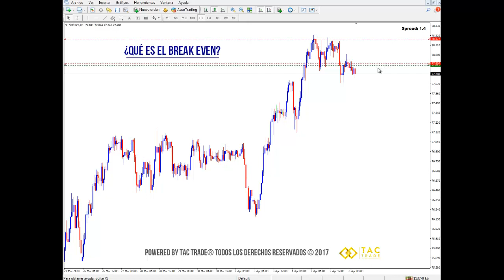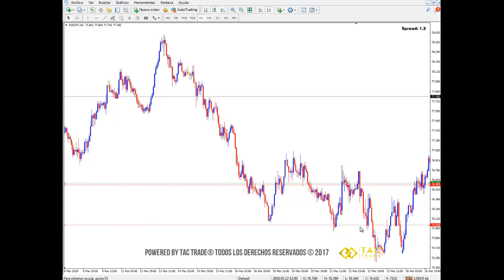¿Qué es el break even?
Este es el video informativo de la semana en el que se explica qué es el break even. Cualquier inquietud comunícate a nuestro correo electrónico y visita nuestra página web Únete a nuestra comunidad en Telegram en este enlace es completamente GRATIS!!